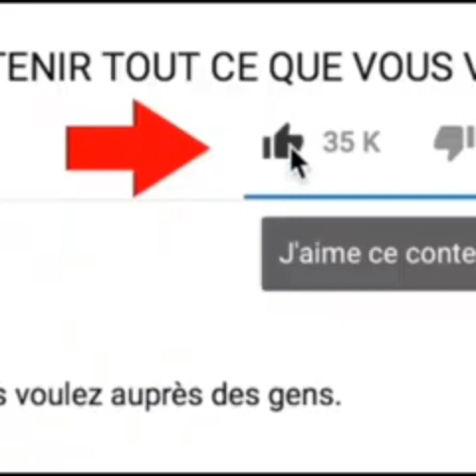😈😈 BA NDOKI BONI MUTEMA MABE BOYE BA FEMMES INSENSÉE,BENITHA AKOMI CARINE MOKONZI?